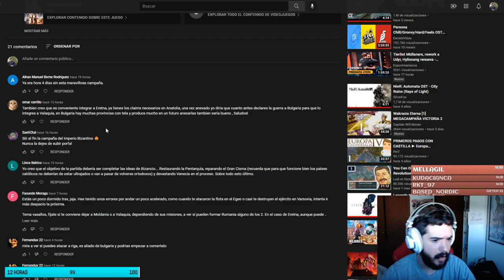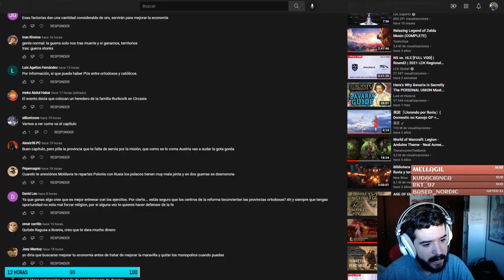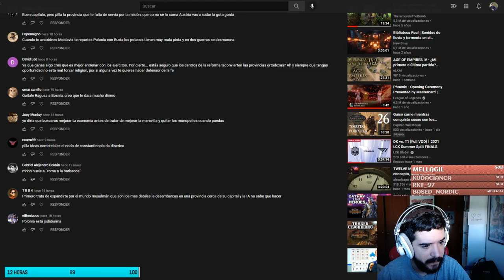Sucesos Inesperados - Bizancio #10 - Europa Universalis IV 1.31